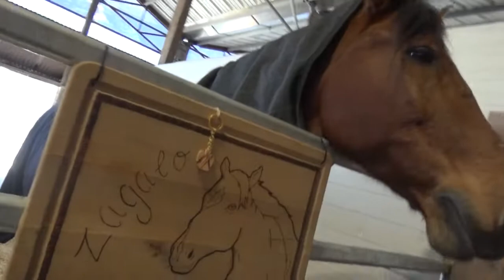945 zagalo 2e décennie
9-10-11 décembre 2022  son direct